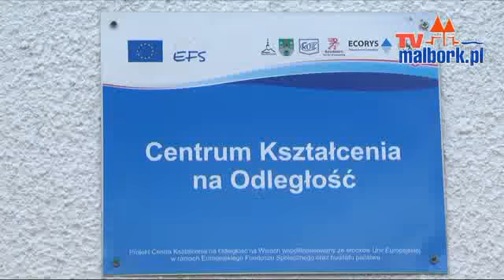Bal Przedszkolaka w Lasowicach Wielkich - 21.02.2012